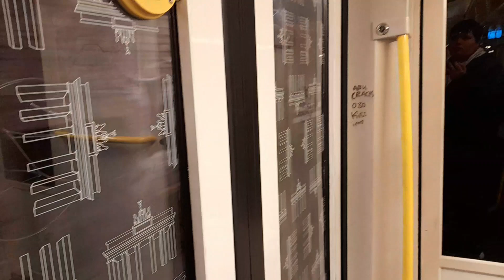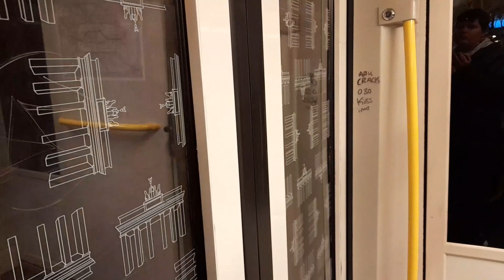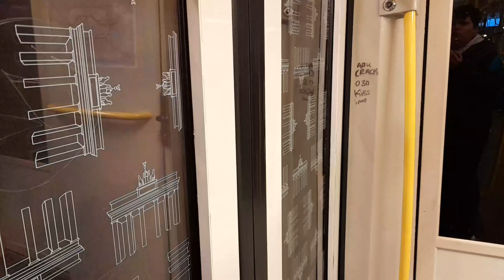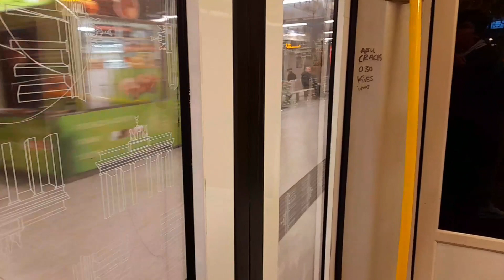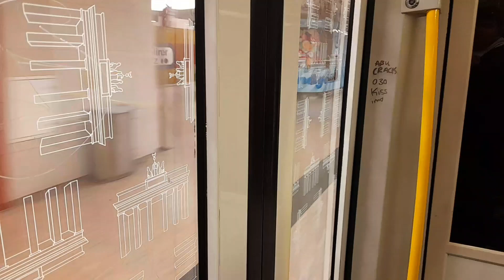Mitfahrt in der U7 von Mehringdamm bis Fehrbelliner Platz im H01 5042-1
Aufgenommen am 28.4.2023. Diesen Aussetzer wird es irgendwann in voller Länge geben.